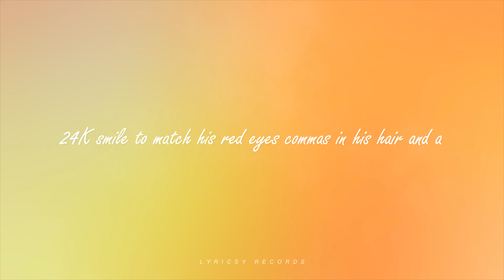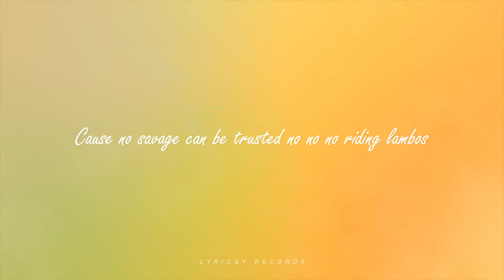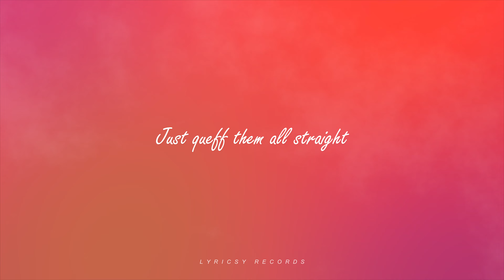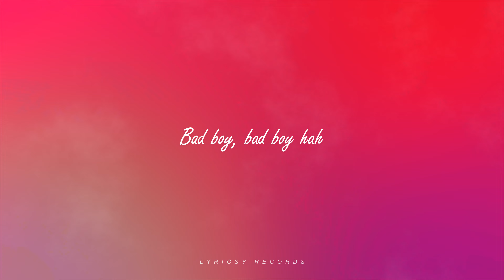Tungevaag, Raaban - Bad Boy (Lyrics)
🎧Tungevaag, Raaban - Bad Boy

Strobes flash, bass throbs, a rebel swaggers in. Tungevaag & Raaban's "Bad Boy" explodes with electro energy, a pulsating anthem for the misunderstood.  Luana Kiara's voice ignites the night, a siren call for those who crave a thrill beyond the ordinary.  It's a head-turning entrance, leaving you wanting to join the dance floor or run away with the wild rhythm.

▶️Bad Boy Lyrics
Rolled up sleeves and a
24k smile to match his red eyes
Commas in his hair and a
Chain with a saint, but he ain't none
Inked up neck and the
Letters on his fingers speak of trouble
Trouble, trouble, trouble
Don't go flexing boy you'll get trouble
Oh, bad boy messing with the boom, boom
Oh, bad boy riding on the vroom, vroom
Oh, bad boy, bad boy ha
Bad boy, bad boy ha
Rolled up sleeves and he's, yeah
Coming on hard
He's gonna hurt the ones he love
'Cause no savage can be trusted no, no, no
He's involved in a ba-bad man thing (bad man thing)
Hot steppa thinks he's the next big thing (next big thing)
No long talking
Just cut them all straight
Never gonna give it up
Never gonna change no no, uh
Oh, bad boy, oh, bad boy